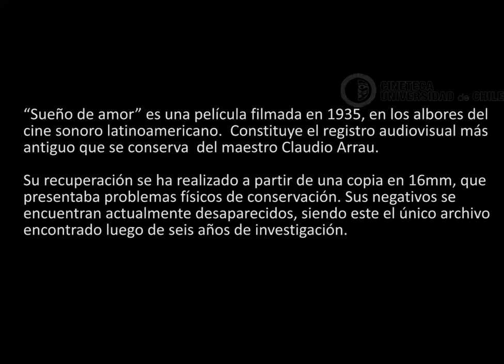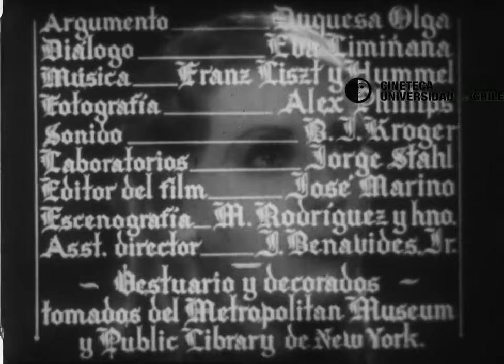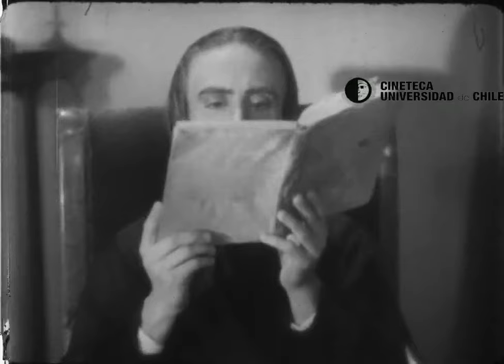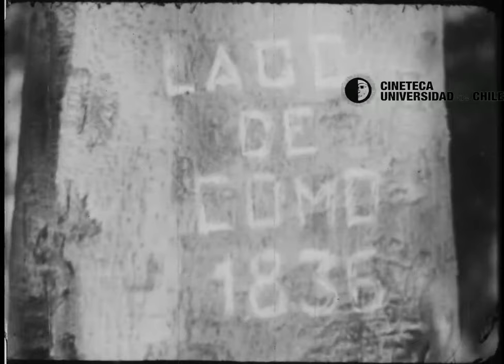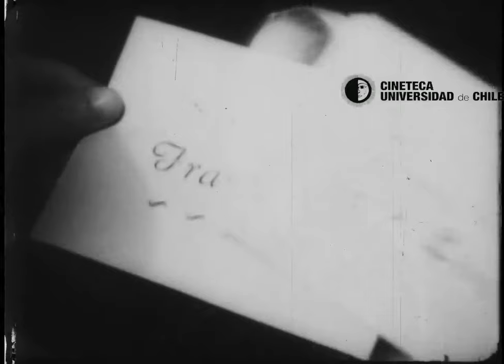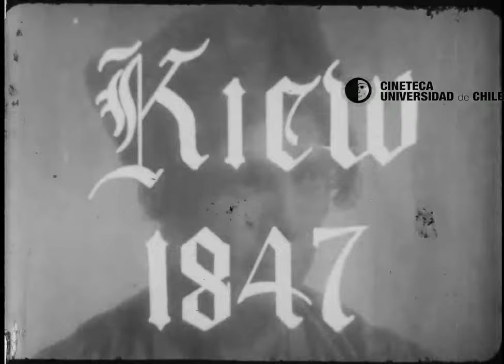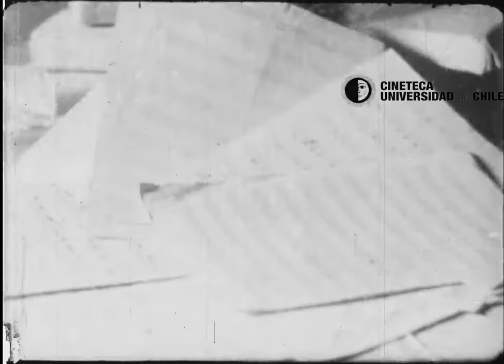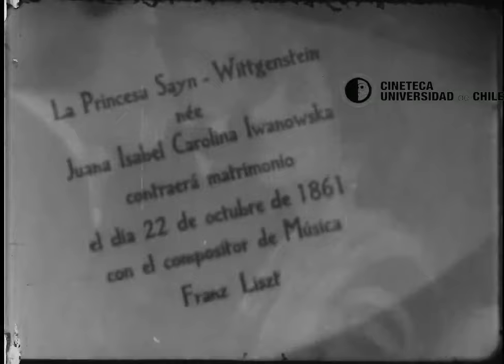Claudio Arrau Rêve d'amour Sueno de amor Jose Bohr 1935. FILM LA VIE DE LISZT Claudio Arrau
Claudio Arrau Rêve d'amour 1935
Sueños de Amor de José Bohr : film mexicain de 1935 consacré à la vie de Franz Liszt où Claudio Arrau jouait le rôle du compositeur hongrois.